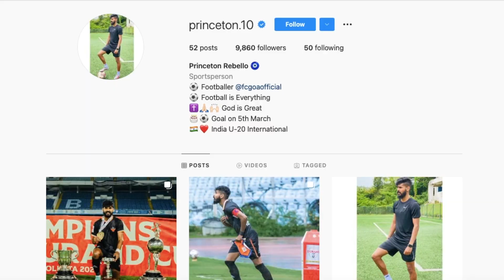India U23 Footballer, Prince Rebello sacrificed his Premier League dream to play for India🇮🇳respect